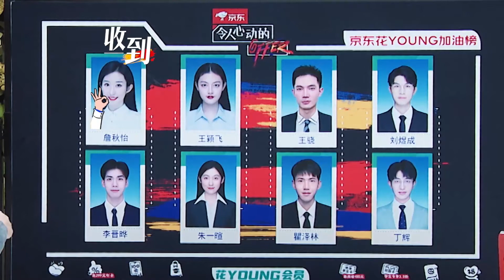周深分享曾經參加選舉經歷，也曾坐過冷板凳。【令人心動的offer2】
這裏每天都會為大家更新精彩好劇短視頻喲~你想要的CP這都有~

《令人心動的offer2》是由騰訊視頻推出的一檔職場觀察類真人秀，由何炅、撒貝寧、範丞丞、周深、楊天真和徐靈菱擔任加油團固定成員。

節目主要講述懷抱著律師夢想的法學院學生在四位律師的帶教考核下，經歷為期一個月的律所實習生活，爭奪兩個律所轉正offer的故事。